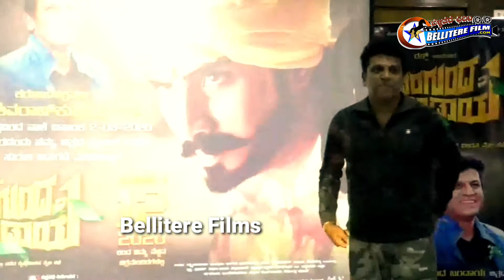ಕುಡಿಯುವ ನೀರಿಗಾಗಿ ರಕ್ತ ಹರಿಸಿ ಸಿಡಿದೆದ್ದ ಅನ್ನದಾತನ ಬಂಡಾಯ "ನರಗುಂದ ಬಂಡಾಯ"